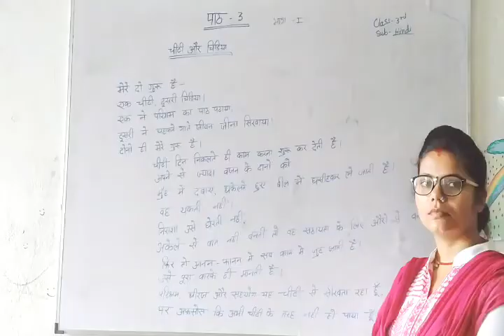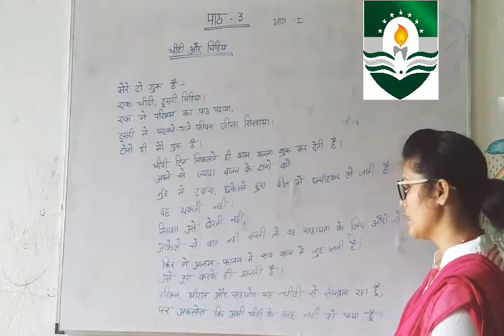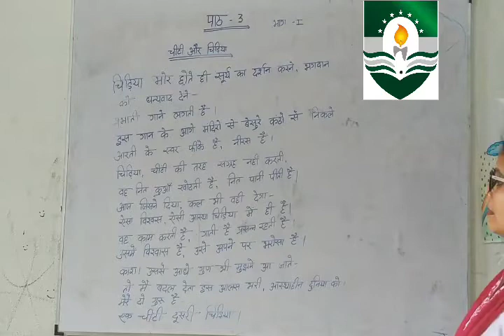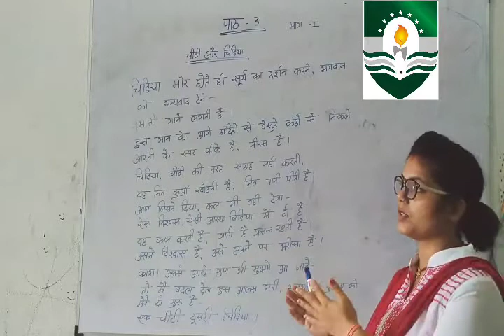Std-06 Hindi Ch-03